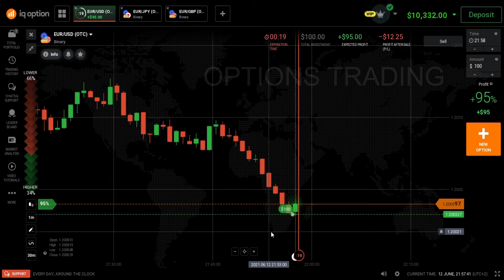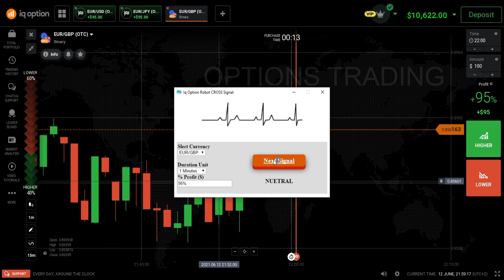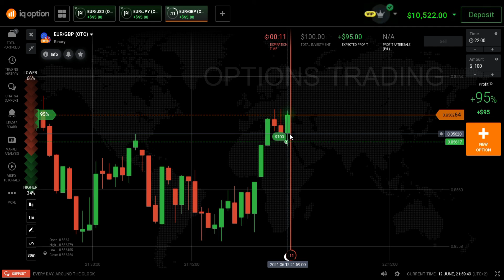Binary Options Trading - Best Ways Of Earing- CROSS SIGNAL